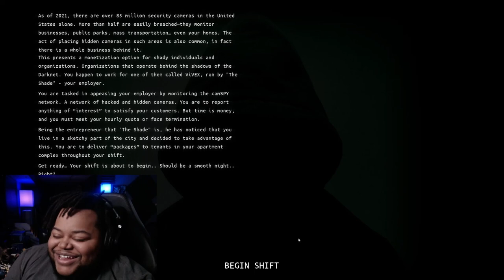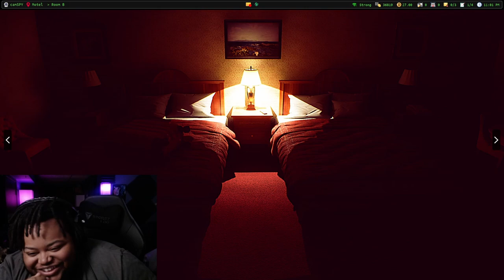EVERYONE IS TRYING TO BREAK IN | DEAD SIGNAL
We play Dead Signal the intense horror game where everyone is trying to break in to your house to get you. Are you ready for the scare?